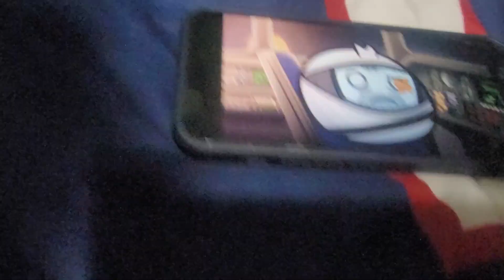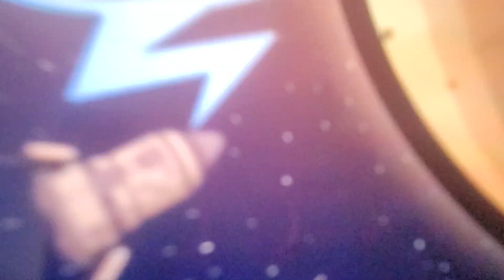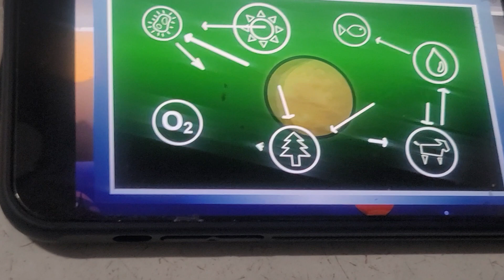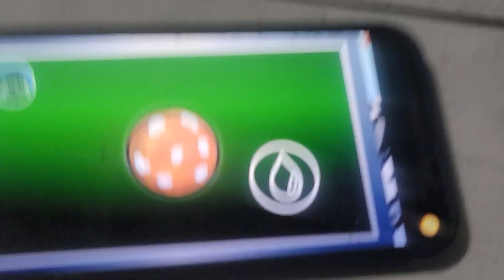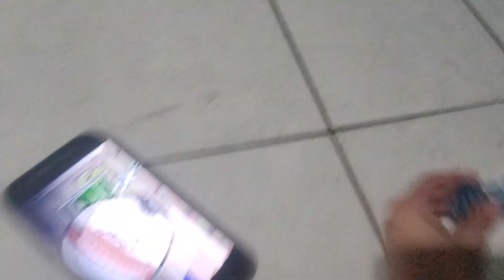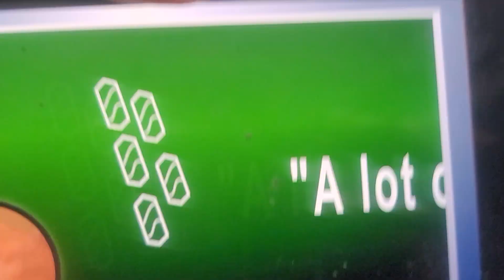How to terraform percy